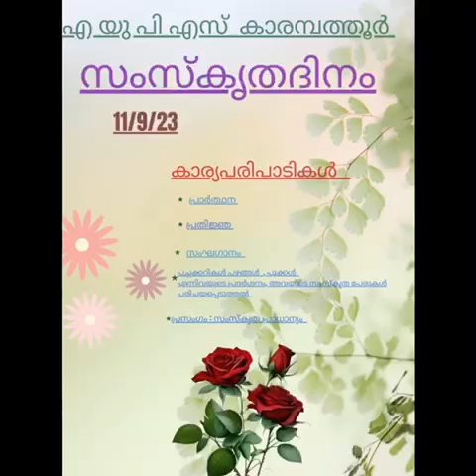sanskrit day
Video from @ĵï